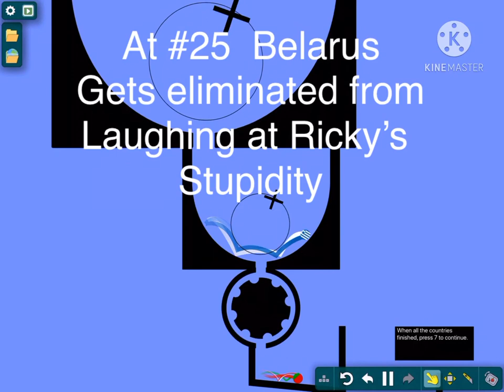Europe marble race part 7